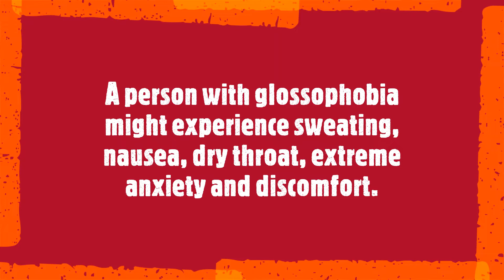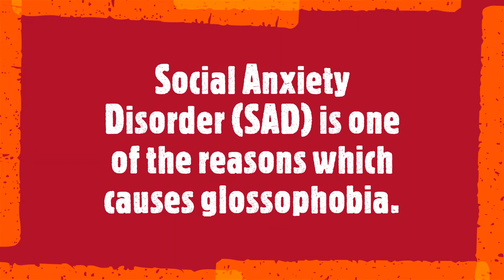Word #122 glossophobia/etymology, meaning, sentences /A Word A Day Challenge 2021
What we covered in this session:
Word: #122 glossophobia /etymology, meaning, sentences _______________________________________________

Keep learning!!!
Stay blessed!!!
Stay safe!!!